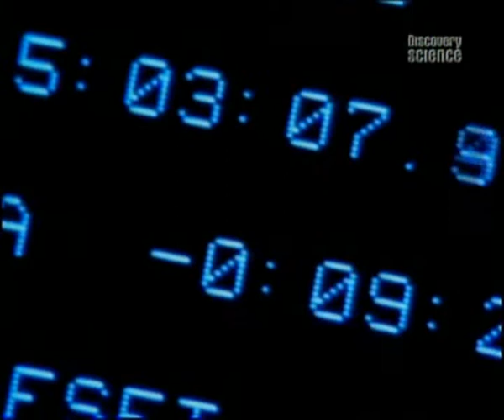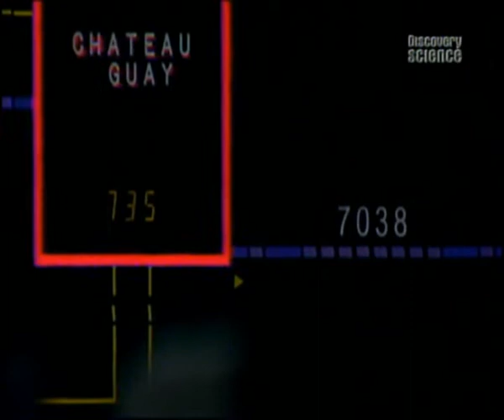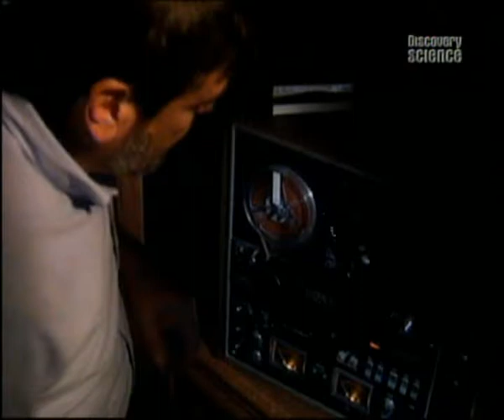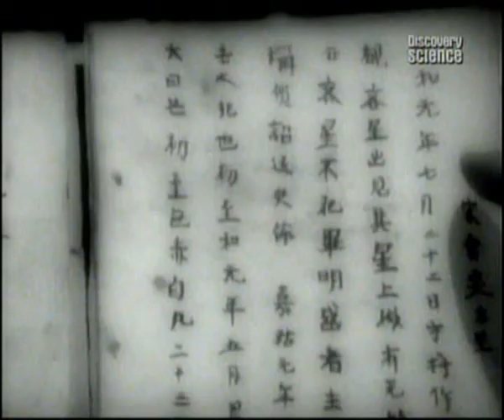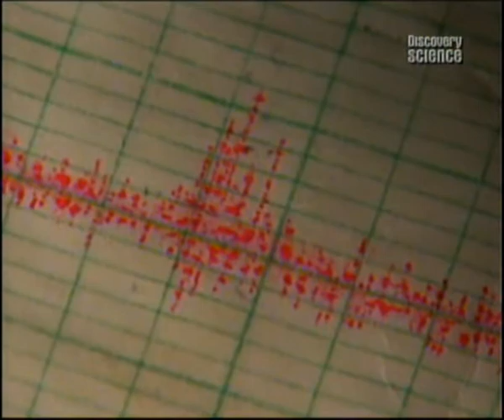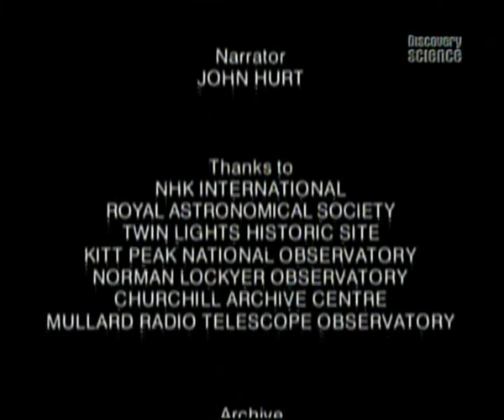Univerzum - Csillagok 2/4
Univerzum - Csillagok dokumentumfilm sorozat a világegyetem titkairól 2. rész.

Ha felnézel az égre, csak a végtelenséget látod. Csillagok születnek és halnak meg, ami egy véget nem érő körforgásnak tűnhet, de nem az.

Körülbelül száz-négyszáz milliárd csillag van a galaxisunkban. Évente nagyjából három új csillag születik, ráadásul kilencvenöt százaléka azoknak a csillagoknak, amelyek az univerzumban létezni fognak, már megszülettek. Ez azt jelenti, hogy az univerzum csillagképző korszakának végéhez közeledünk.

Ennél azonban többről van szó. Mint kiderült, maga az űr távolodik tőlünk. Körülbelül két billió galaxis található az egész univerzumban, legalábbis a tudomány jelenlegi állása szerint ennyit számoltak ki. Ennek ellenére, még ha fénysebességgel is tudnánk utazni, az univerzum kilencvennégy százaléka elérhetetlen lenne számunkra.